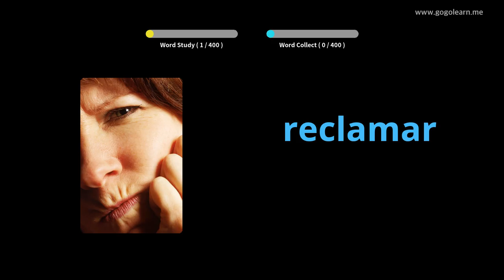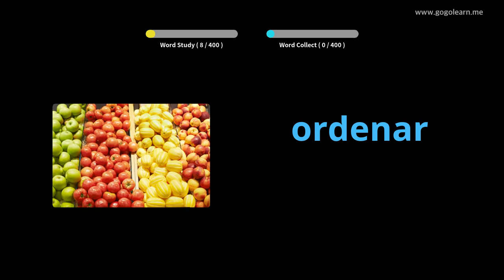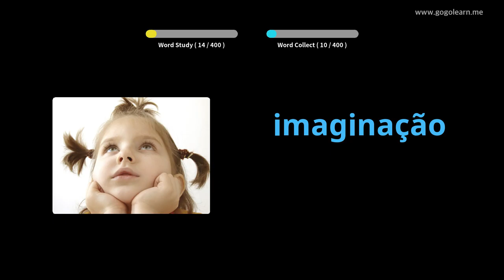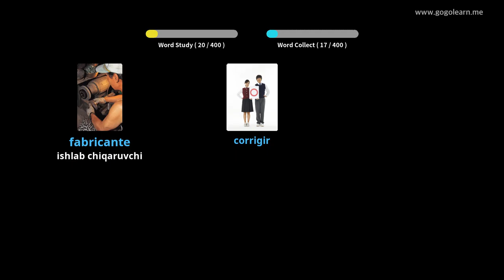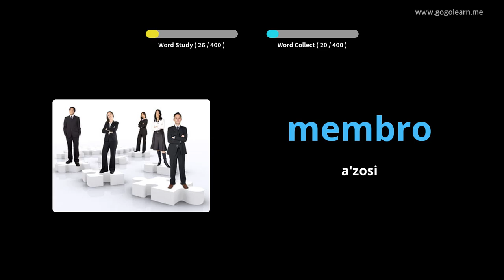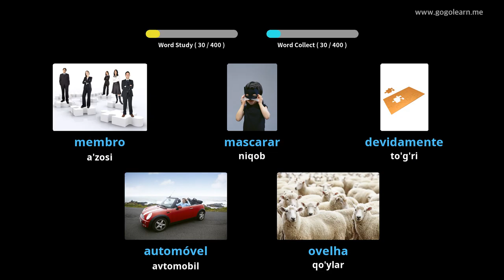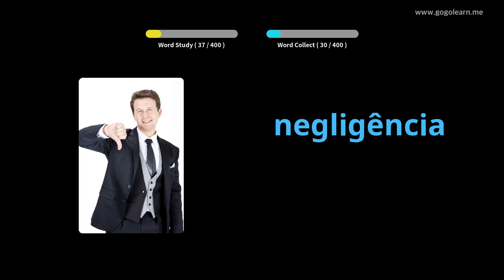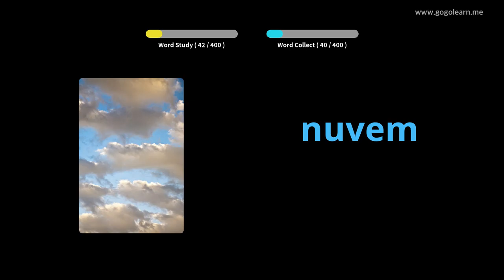Portugaliy 3-sonli lug'at o'rta maktabi | Golearn